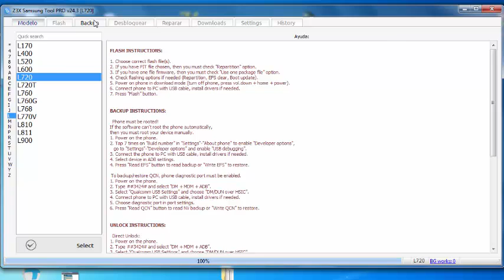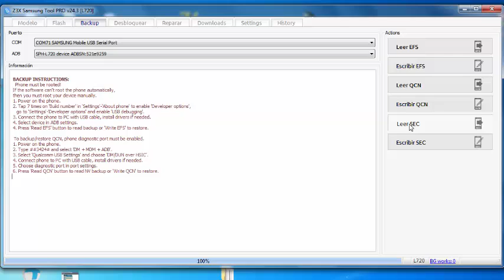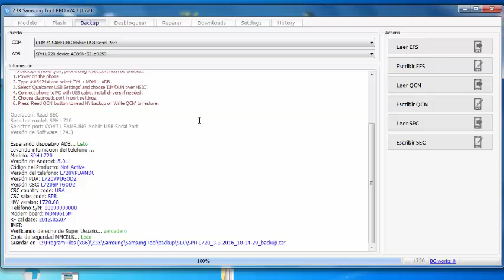Read backup EFS QCN SEC Samsung S4 L720 con Z3X Crack V24.3